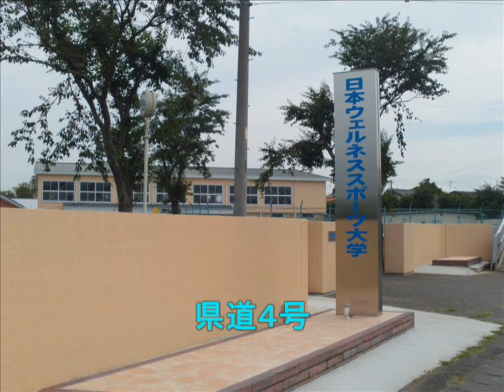水戸街道 布川道①前半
水戸街道は　江戸時代中ごろに　あびこ～取手～牛久というルートに　なりました。そのまえは　あびこ～布佐～利根町布川～竜ケ崎でした。この道を
布川道（ふかわみち）といいます。